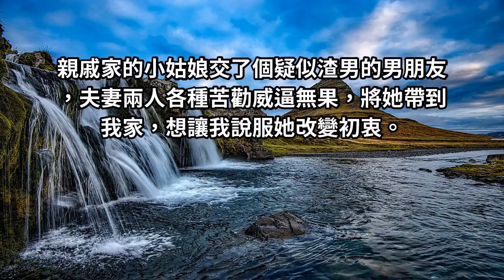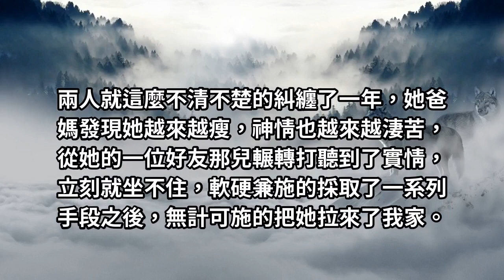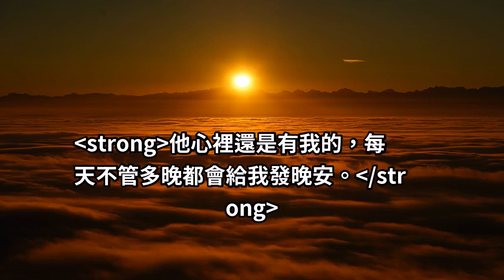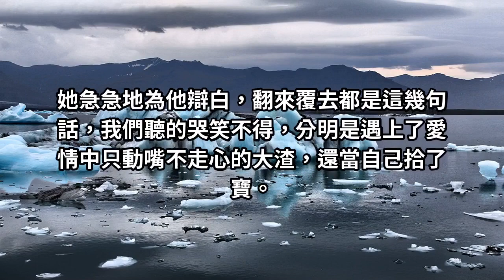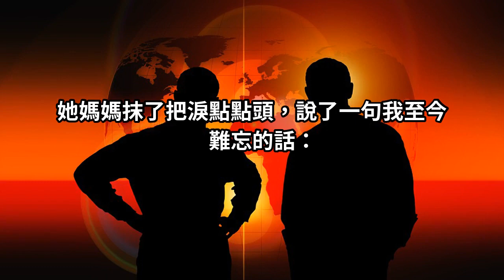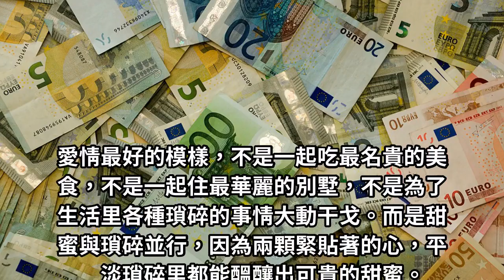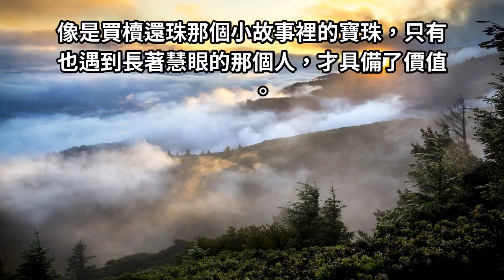愛情很貴別浪費，別把它輕易許給有眼無珠的人！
親戚家的小姑娘交了個疑似渣男的男朋友，夫妻兩人各種苦勸威逼無果，將她帶到我家，想讓我說服她改變初衷。